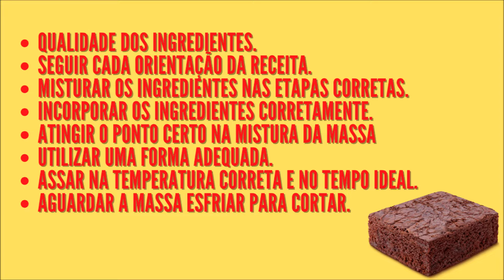Como deixar o brownie com casquinha?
Você sabe deixar o brownie com aquela casquinha crocante?

Quando o assunto é brownie, essa é a primeira coisa que acabo escutando, pois de fato, é um processo que exige atenção especial. Já vi muitas pessoas falarem que seguiram a receita à risca, mesmo assim não deu resultado.

Pensando nisso, mostrarei nesse vídeo em detalhes todas as principais dicas que dão super certo de formar a casca craquelada. Vamos conferir?